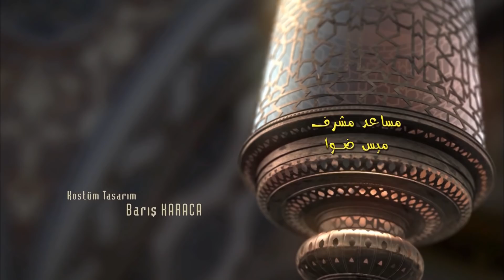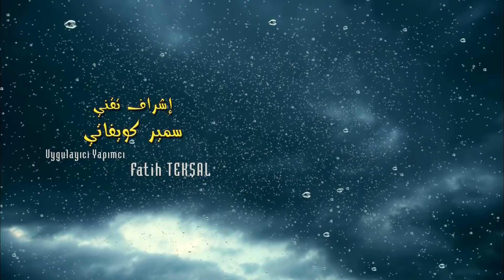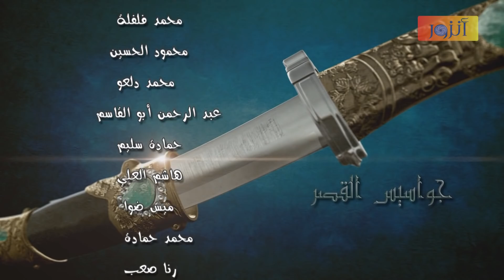مسلسل جواسيس القصر - الحلقة 18 كاملة | Gwasis al Kaser HD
مسلسل جواسيس  القصر :
يتحدثجواسيس القصر  مسلسل تاريخي هام تدور أحداثه في القرن الثامن عشر  وتحديداً في 1730م  أثناء تولي السلطان أحمد الثالث الخلافة العثمانية
أحداث متلاحقة تحكي كيف تم عزل السطان أحمد الثالث من  خلال عصيان الانكشاريين  علي حكمه  وتولي مكانه السلطان محمود الأول
فتن وصراعات تدور داخل جدران قصر الخلافة من خلال جواسيس يستهدفون قتل السلطان تتزعمهم إمرأة  يعاونها الكثير من الخونة ولكن في نفس الوقت يظهر بطل المسلسل خليل الذي يعمل مع رجاله على التصدي لمكر الخونة خصوصاً بعد أن قتل هؤلاء الخونة حبيبته حيث يسعى للإنتقام منهم
تتوالى الأحداث بكل تشويق وتتشابك خيوط الصراع حتى نصل إلى النهاية جواسيس القصر دراما تاريخية متميزةومثيرة

بطولة :
مروان أبو شاهين – سامر الجندي – عدنان عبد الجليل – همسة الحايك – خلدون قاروط – فاروق الجمعات – مهجة الشيخ – ليث المفتي – مأمون الفرخ – جمال نصار – هلا صياصنة – فادي الحموي  - نضال جوهر – لينا ضوا  - طارق المسكي – منذر فارس – أسامة جنيد – مالك محمد – مجد ظاظا  .